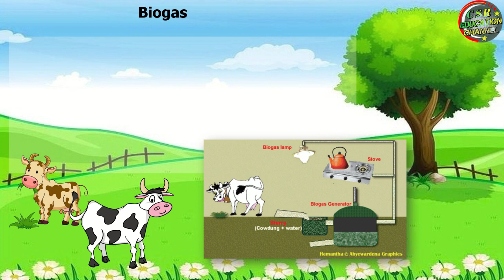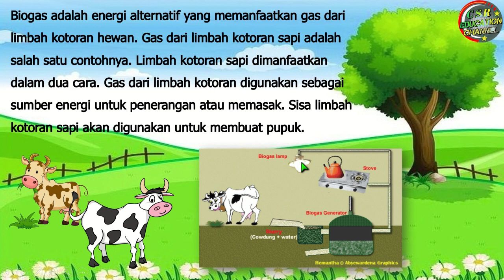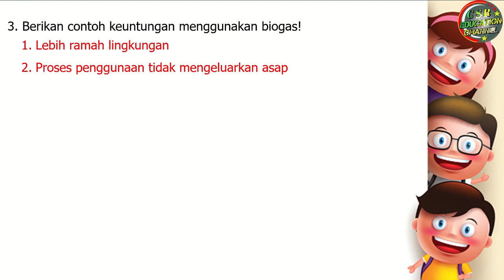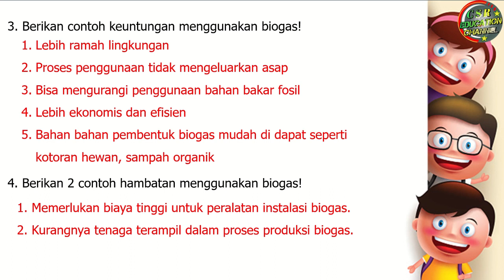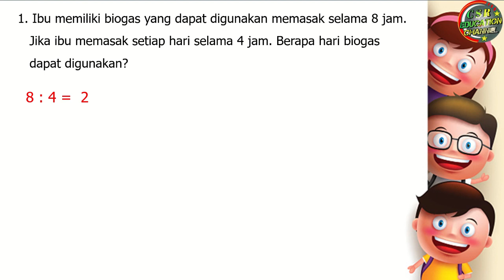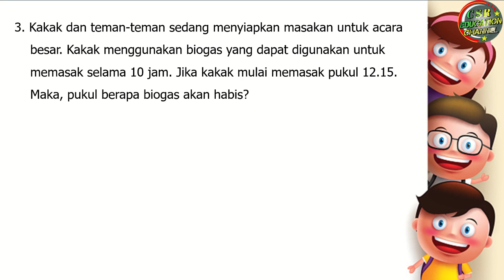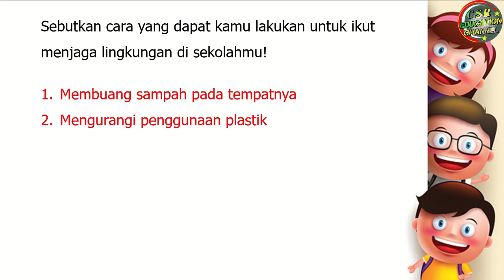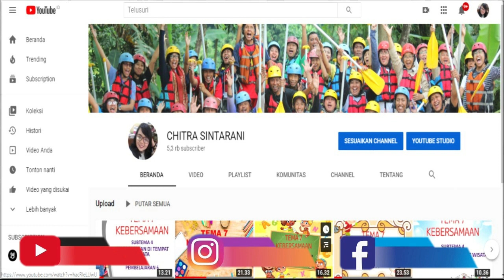Kelas 3 Tematik : Tema 6 Subtema 3 Pembelajaran 6 (ENERGI DAN PERUBAHANNYA)